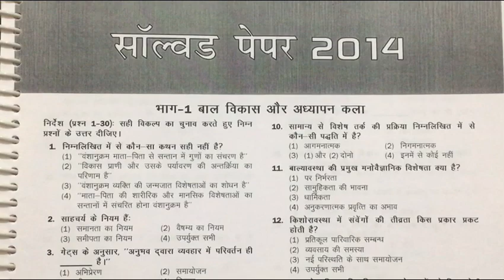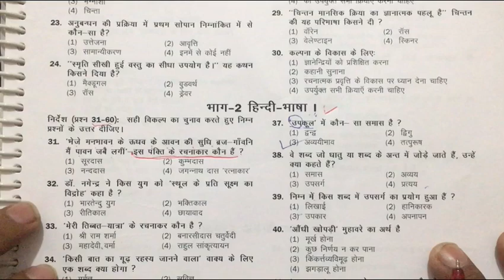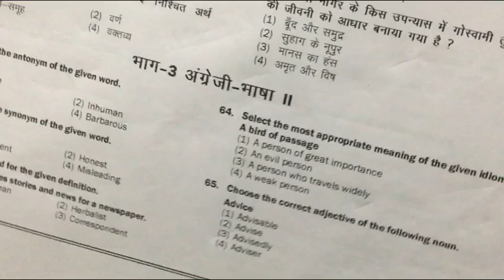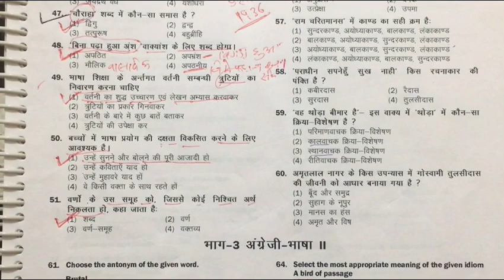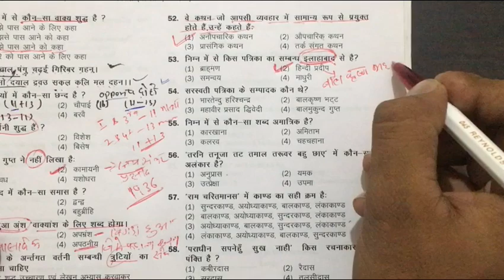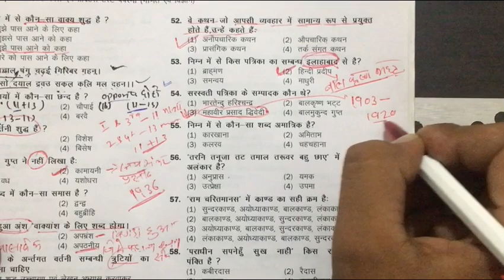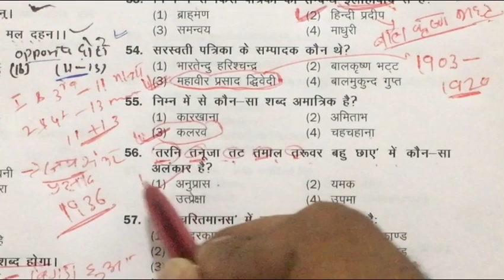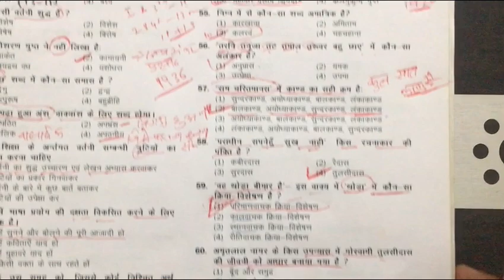UPTET 2018 Previous year Questions paper solved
Uptet previous year question paper solved part 2 hindi